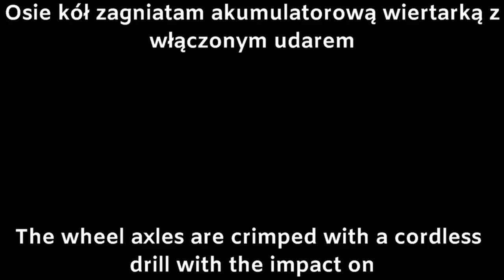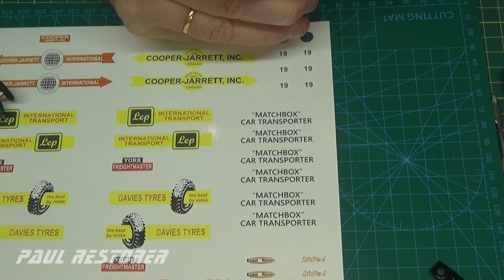Matchbox restoration Aston Martin Racing nr 19 . Diecast car . Making parts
Lesney produced the Aston model in 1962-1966. My car didn't have a plastic driver like most Aston Martin models. I made the missing resin figurine. I made a new painting, and glued my decals made according to the factory.
I upload movies with Matchbox to youtube on on Tuesdays, Thursdays and Saturdays.